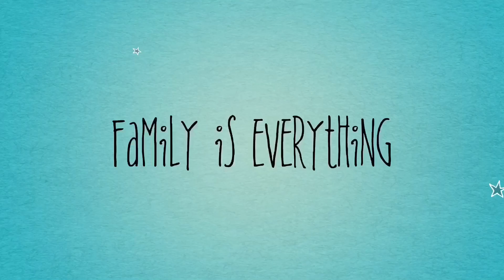A day with us | Mystery flavor gummy bears